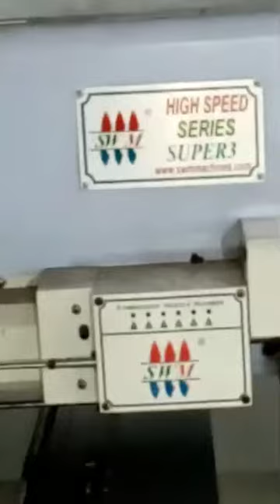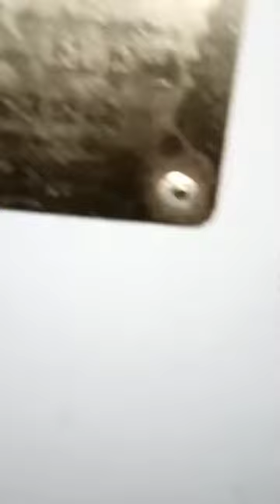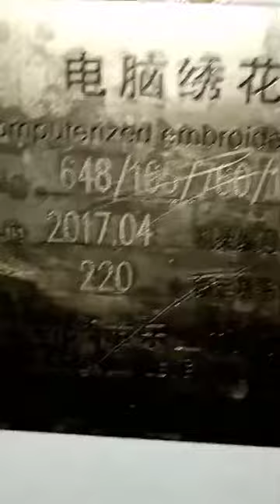April 9, 2024